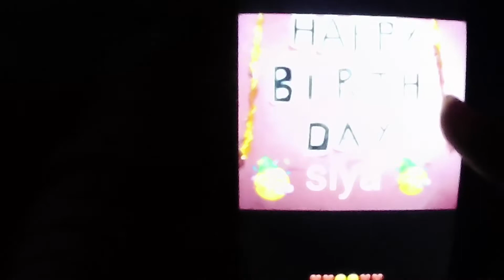सहेली का जन्म दिन मनाया GOA में